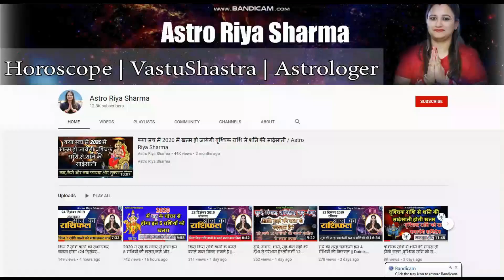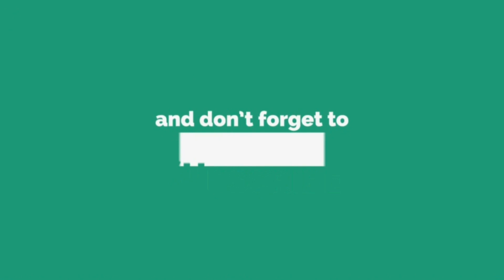शनि के राशि परिर्वतन से किसे होगा फायदा-नुकसान || Dainik Rashifal || 24 जनवरी 2020 || शुक्रवार